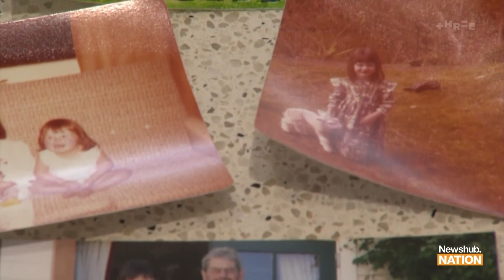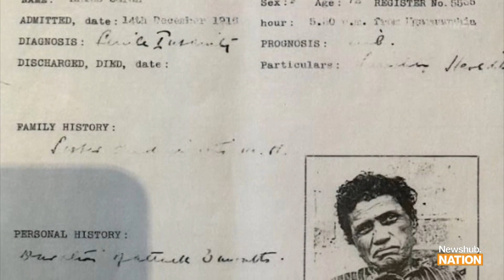Labour MP shares past struggles on single parent benefit, guardianship of sister | Newshub Nation